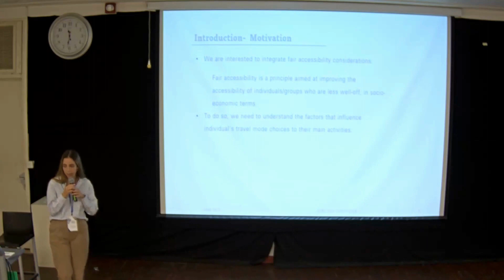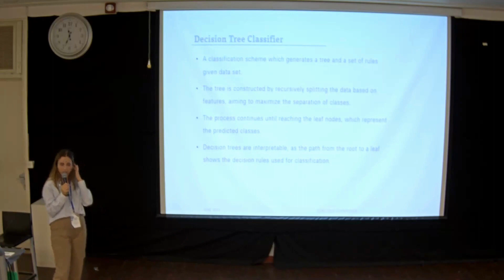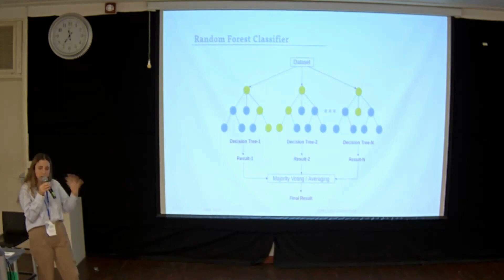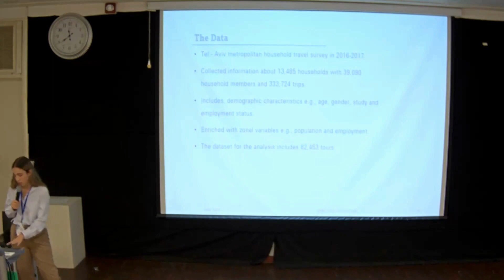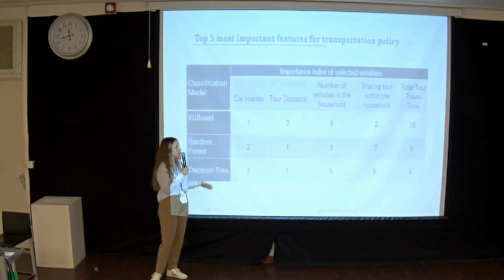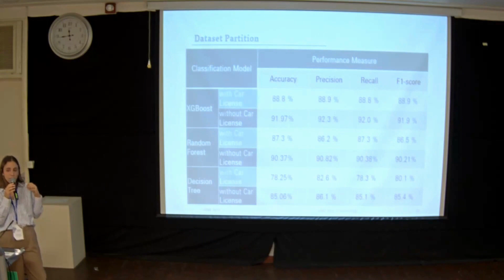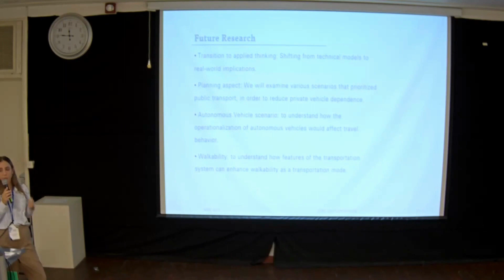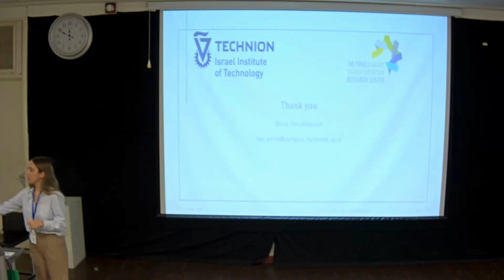The 3rd Annual & Students Conference of ISTRC - Session 5A: Shira Hershkovich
The 3rd Annual & Students Conference of the Israeli Smart Transportation Research Center was hosted by the Ruppin Academic Center on June 27-28, 2023.

SESSION 5A: Machine Learning and Simulation models

PRESENTER: Shira Hershkovich

Shira Hershkovich, Avigail Ferdman and Shlomo Bekhor:
Identifying Travel and Access Modes to the Main Activity Using Classification Methods